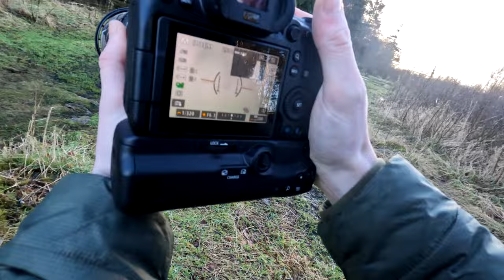Photographing Red Squirrels | Relaxing Woodland Photography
My POV photographing red squirrels, Robins, Great tits, and a woodpecker in the woodlands!

Gear Used:

Canon R6
Sigma 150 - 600 mm C